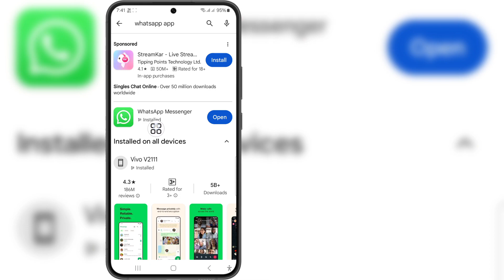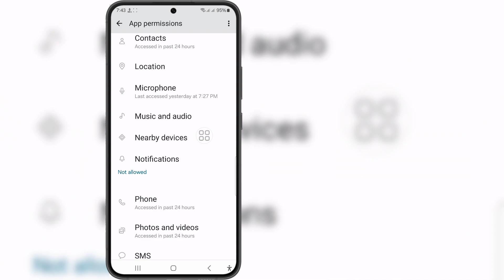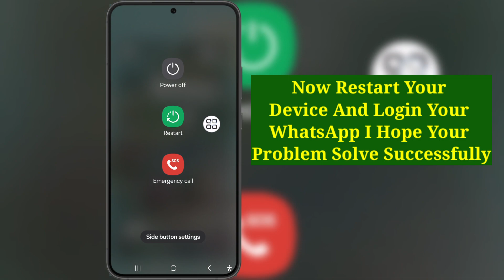How To Fix Can't Download Please Ask that It Be Resent to You WhatsApp Problem Solve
If you are looking for a video about How To Fix Can't Download Please Ask that It Be Resent to You WhatsApp Problem Solve, here it is!

In this video I will show you How To Fix Can't Download Please Ask that It Be Resent to You WhatsApp Problem Solve. Be sure to watch the video to the very end. You will learn How To Fix Can't Download Please Ask that It Be Resent to You WhatsApp Problem Solve. That's easy and simple to do from your phone.